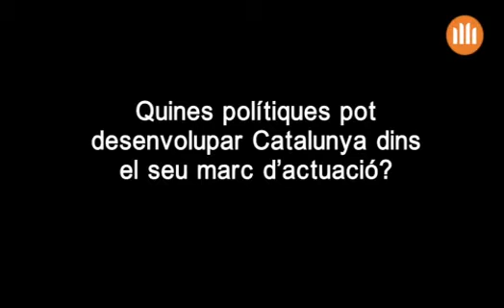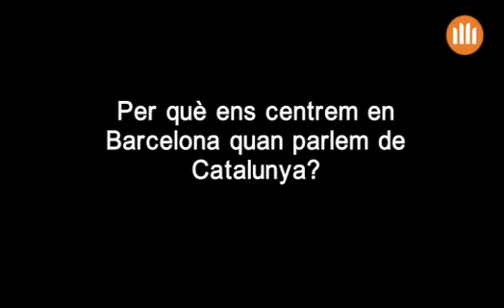La projecció de Catalunya en el context internacional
Conversa amb Fèlix Martí, filòsof i president d'honor d'UnescoCat. Celebrada el 6 de novembre a la seu nacional d'Òmnium Cultural.

Al llarg de la seva vida, Fèlix Martí ha promogut diverses iniciatives a favor de les llengües, les cultures i els drets dels pobles, entre les quals destaca la fundació del Centre Unesco de Catalunya i lInstitut Linguapax, limpuls del Parlament de les Religions del Món o la presidència del comitè de l'Informe Unesco sobre les llengües del món. El 2006 va publicar el llibre Diplomàtic sense estat: memòries, una autobiografia en què relata les seves notables activitats a favor de la pau i el diàleg entre les cultures des duna òptica catalana.